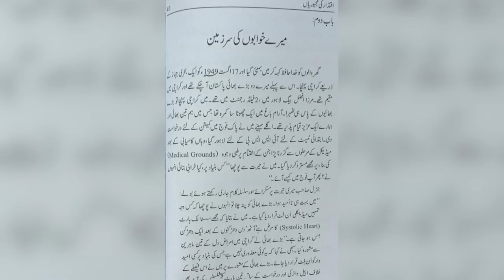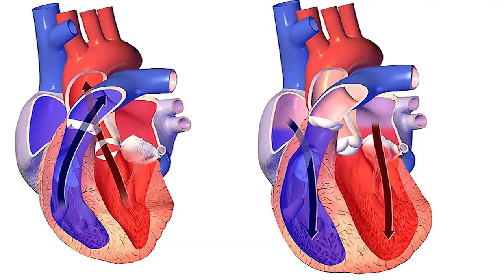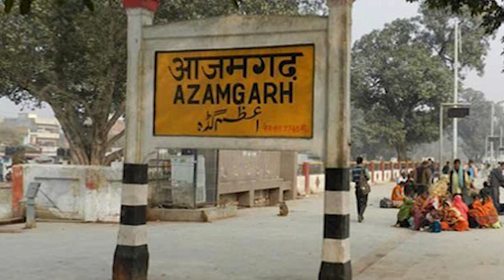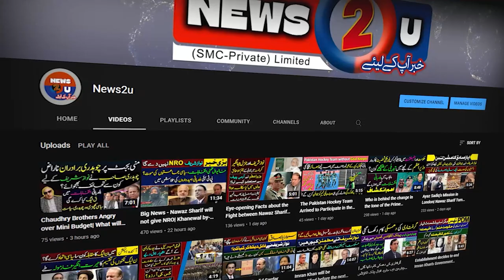Former Army Chief General Mirza Aslam Baig Rejected on Medical Grounds for Commission in Army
Former Army Chief General  Mirza Aslam Baig Dismissed on Medical Grounds for Commission in Army| News2u